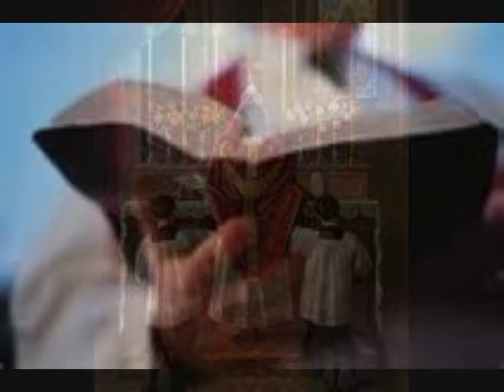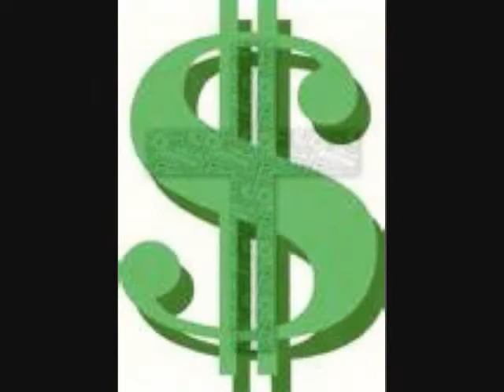HID-E.S. (HIDEOUS) - SODOMY IN THE RECTORY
CAPANO/FRATO

He made his mother proud when he went into the priesthood
He used his education
Gave up on masturebation
He then became a Pastor
Even got his own church
Then something in him snapped at an altar boy search
Never wear your clothes underneath your robe
I'll be checking it myself
With my bony fingers I will probe
Then lift your robe all the way to your neck and spin around real slow while I check
I know, my child, to you this sounds strange but all this misleading is a Holy game

Sodomy in the Rectory

It's not all priests I wish to embarrass
Just the one's who have sex with boys in their parish
As he reads from the book about the Holy Scriptures
You're standing there naked 'cause he wants to take some pictures
This game's about as fun as a vasectomy but still we play

Oh God

It's not only Catholic priests
Holy Rabbi, too
The clergy of the sensitive
We know what they're sensitive to
If a guy in a rag would only jerk off he'd still be a man of the cloth
You thought you could trust a collar but it's your private parts or a dollar

Where should I stick these candles, Father?
Clean them in Holy Water

Capano/Frato